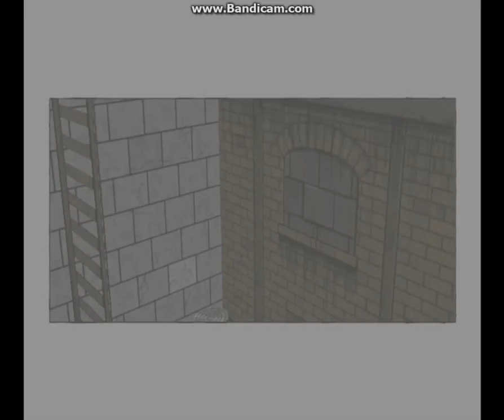Últimate spiderman vídeo juego #1 Spider-man VS. The Shocker